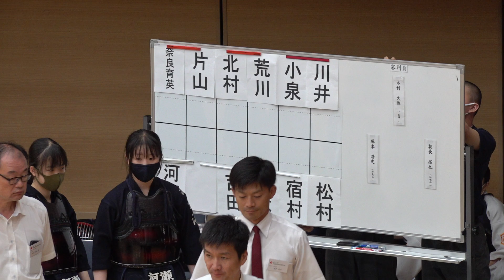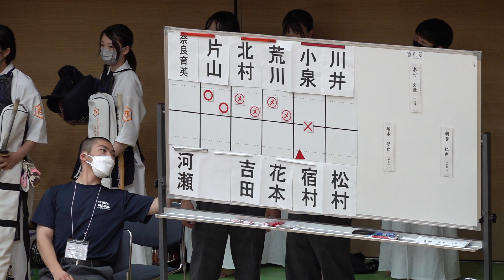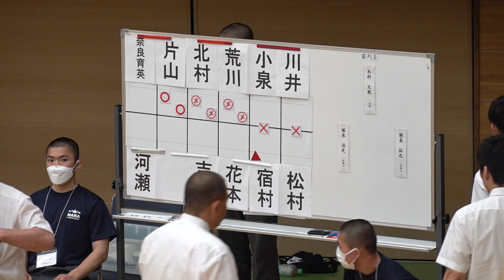奈良育英・奈良×河瀬・滋賀【第61回近畿高等学校剣道大会】女子団体戦・予選リーグ【1片山×○2北村×吉田3荒川×花本4小泉×宿村5川井×松村】令和5年・2023年7月16ー17日・奈良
第61回近畿高等学校剣道大会
2023年7月16日~17日
ジェイテクトアリーナ奈良
大会結果詳細＆レポートは↓

【大会結果】
男子団体戦
優勝　育英(兵庫)
二位　関西学院(兵庫)
三位　比叡山(滋賀)、東洋大姫路(兵庫)

女子団体戦
優勝　日吉ヶ丘(京都)
二位　奈良大附属(奈良)
三位　明石(兵庫)、甲子園学院(兵庫)

男子個人戦
優勝　箕澤真広(耐久)
二位　豊嶋恢伸(久御山)
三位　中島奏汰(東洋大姫路)、前田悠斗(比叡山)

女子個人戦
優勝　東海穂香(日吉ヶ丘)
二位　⻆田雪来(久御山)
三位　阪口洋花(奈良大附属)、森千紘(日吉ヶ丘)